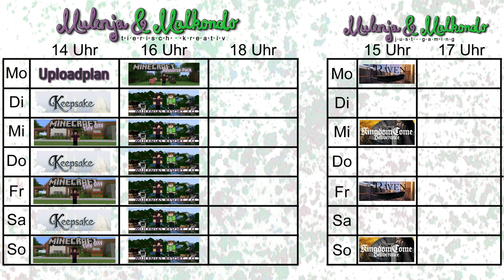Uploadplan für die Woche vom 15.07 bis 21.07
▼Unsere Kanäle▼